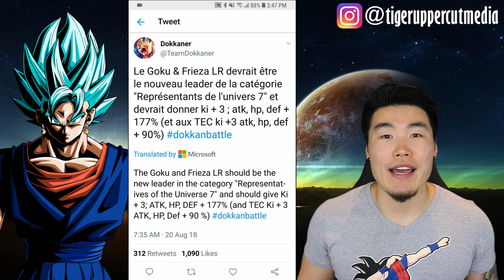NEW LR GOKU & FRIEZA DETAILS! NERFED CATEGORY?! DBZ Dokkan Battle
LR Goku & Frieza will be bringing a BRAND NEW category with them! But is this category actually any good?!